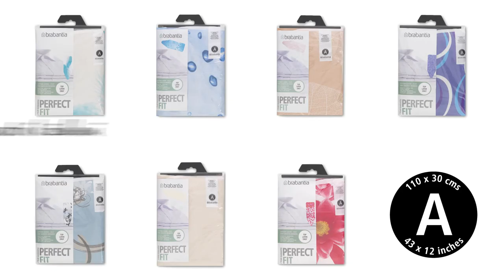BRABANTIA - ŽEHLICÍ PRKNO - ROZMĚR A S PEVNOU ODKLÁDACÍ PLOCHOU NA NAPAŘOVACÍ ŽEHLIČKU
Užívejte si každý den s tímto báječným žehlicím prknem s kompaktními rozměry. Je vhodné pro všechny případy, kdy nežehlíte moc často, ale chcete žehlit dobře. Kvalita tohoto prkna je špičková, proto se na něj poskytuje desetiletá záruka.

Toto žehlicí prkno je velmi stabilní. Je vybaveno kovovým odkládacím místem na žehličku v osobitém, moderním provedení, na které se vejdou všechny napařovací žehličky o standardní velikosti a které je vhodné k použití pro leváky i praváky. Žehličku lze položit na  odkládací místo úhlopříčně i vodorovně. Bavlněný potah je praktický a obsahuje vrstvu z elastické pěny. Zároveň byl vyroben tak, aby zůstal vždy v napjaté poloze.

Toto chytré žehlicí prkno je vybaveno bezpečnostním zámkem, aby nemohlo dojít k jeho náhodnému složení, což je nutná součást, pokud máte doma malé děti. Kromě toho zabrání zámek na rámu tomu, aby se žehlicí prkno rozložilo, pokud to nemáte v úmyslu.

Paropropustná pracovní plocha má velikost 110 krát 30 centimetrů, výšku lze nastavit v sedmi krocích v rozmezí od 69 do 96 centimetrů a v nabídce jsou rovněž dokonale padnoucí a velmi stylové náhradní potahy.